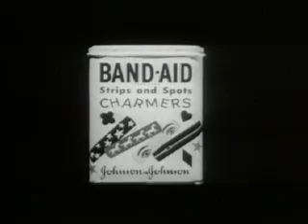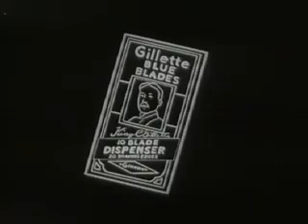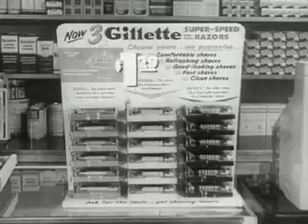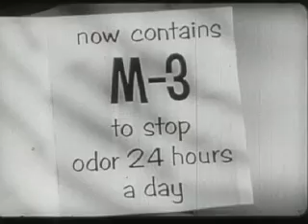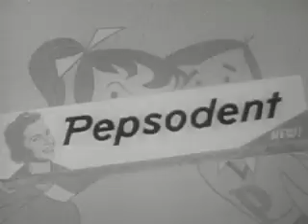Classic TV Commercials #1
TV commercials considered innovative from the early days of TV!